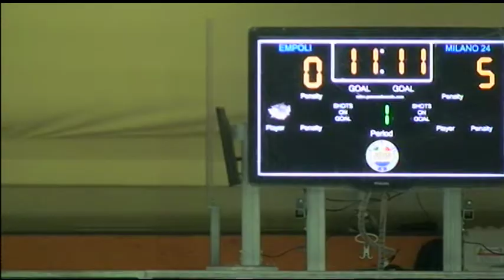Campionato serie A1 2011-2012 Empoli vs.Milano parte seconda